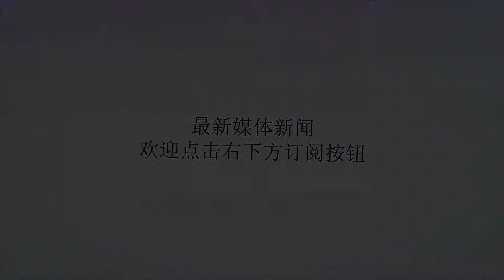还记得当年卖肾买苹果手机的人吗，你说他现在会不会后悔？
谢谢！还记得当年卖肾买苹果手机的人吗，你说他现在会不会后悔？